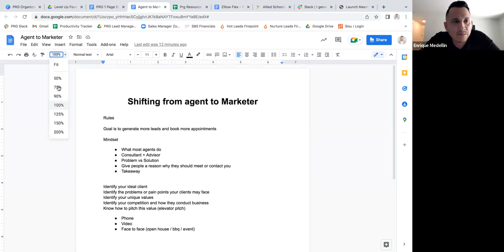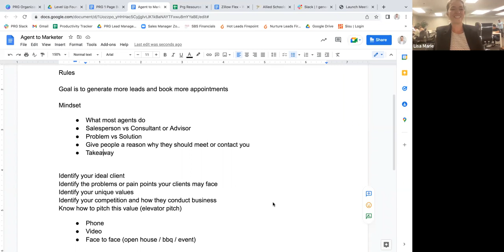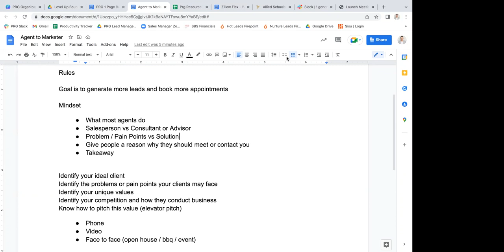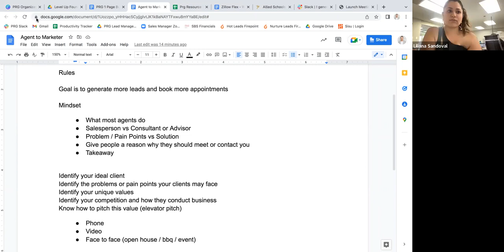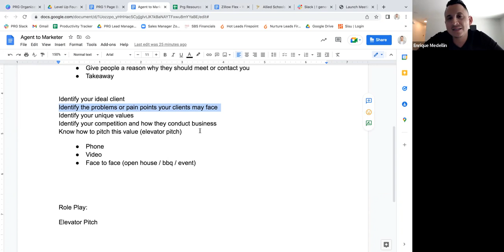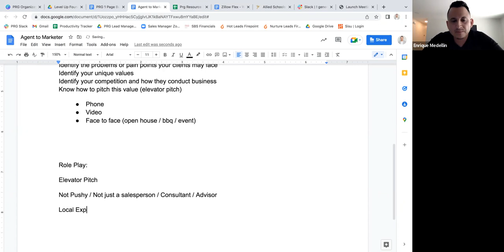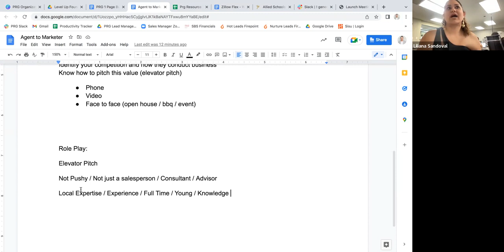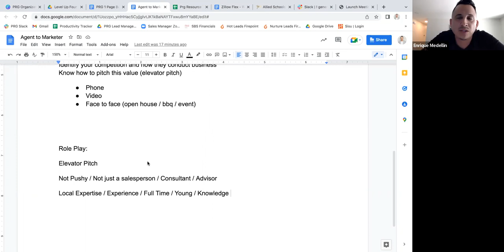Become a Top Marketer In Your Business - Level Up Coaching